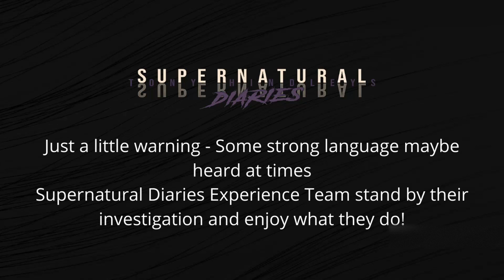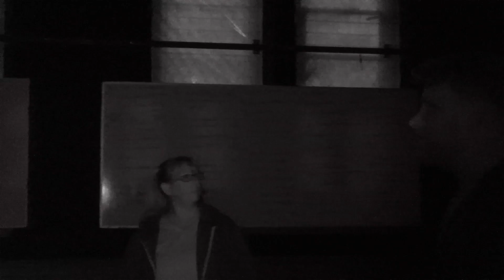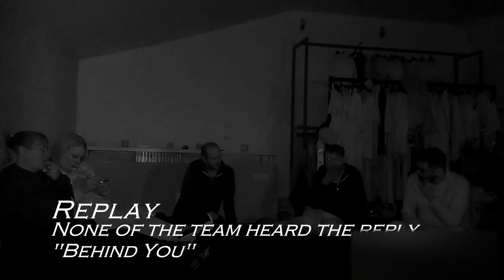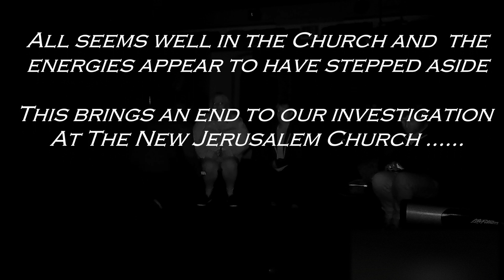Episode 1 Season1 of "Tony Hindley's Supernatural Diaries" Ghost Hunting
Supernatural Diaries Presents
Season 1 - Episode 1 of
"Tony Hindley's Supernatural Diaries"
Follow the Supernatural Diaries team as they Investigate new and old venues in the UK. Ghosting Hunting throughout the night in hopes of connecting with the other side.

Supernatural Diaries Experience.
Ghost Hunting
Author Psychic Medium Tony Hindley
Footage - Copywrite - Antony Sumner-Hindley
Song - "The Angel Put The Devil In Me" - Copywrite - Antony Sumner-Hindley & The Sonneteers

Supernatural Diaries Experience Social Media Links
Facebook – Supernatural Diaries Experience
Paranormal Team who run events all over the UK, Est 2014 By Tony Hindley
Facebook – Tony Hindley Psychic Medium